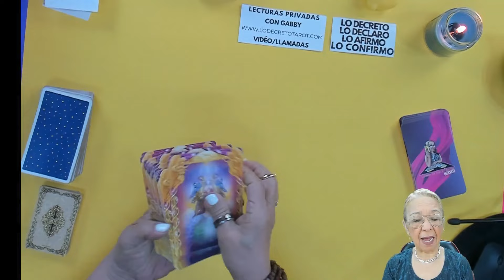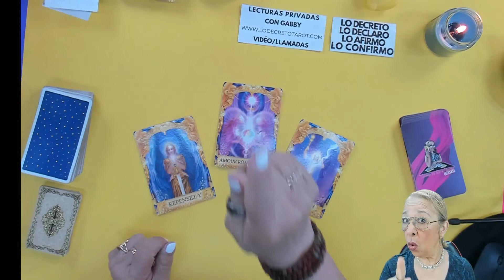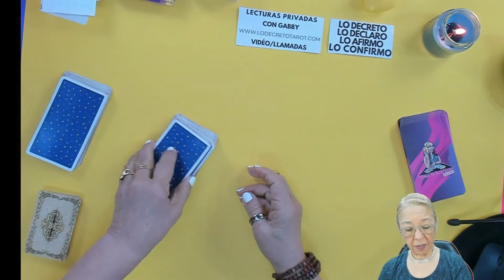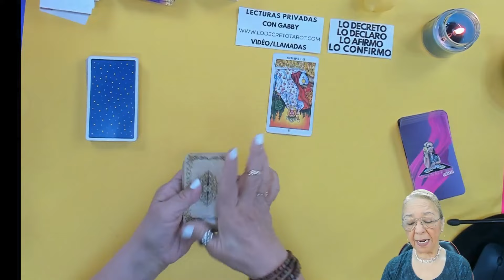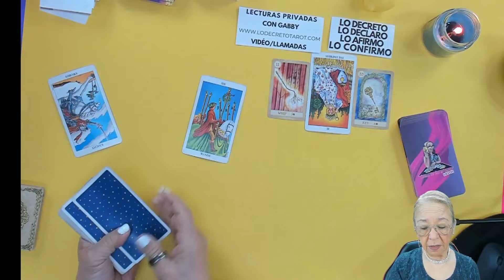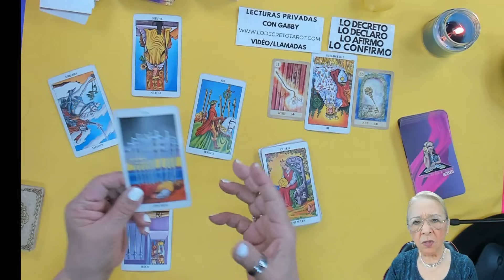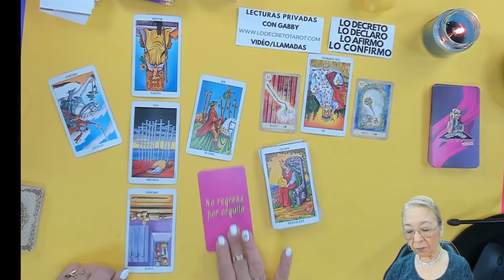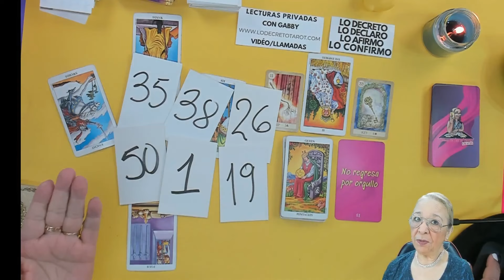Le costará buscarte! Pero en el fondo de su alma, no te ha olvidado!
LECTURAS PERSONALES

Carmen